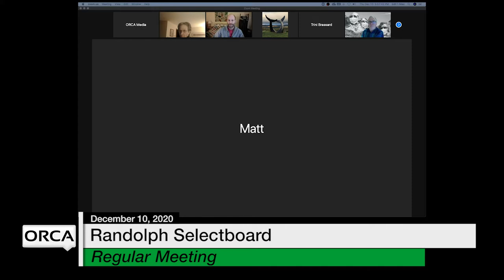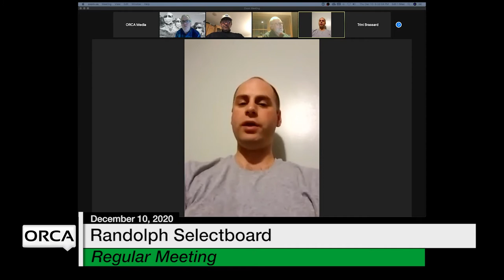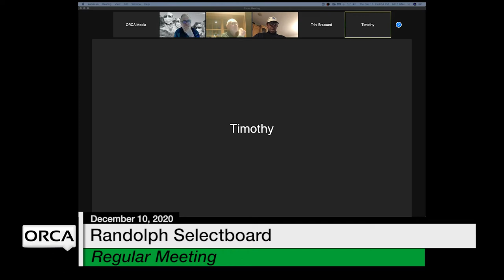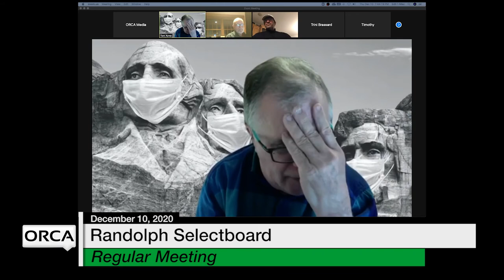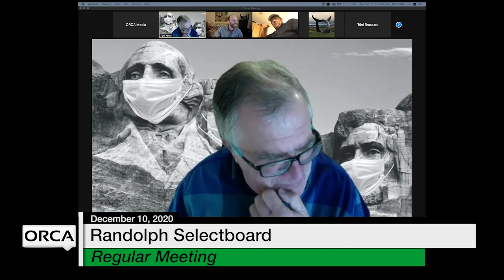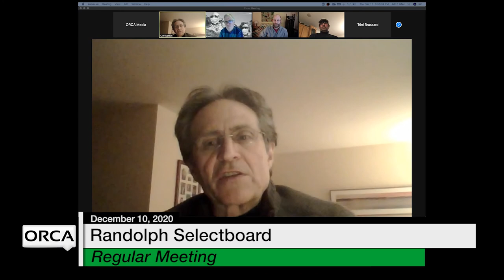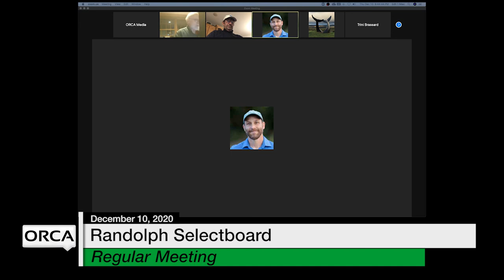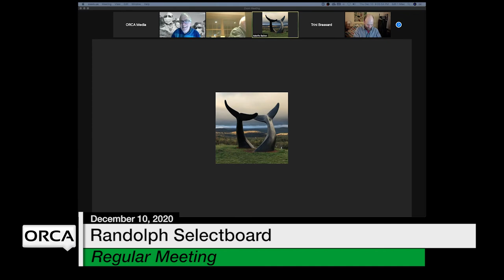Randolph Selectboard - December 10, 2020